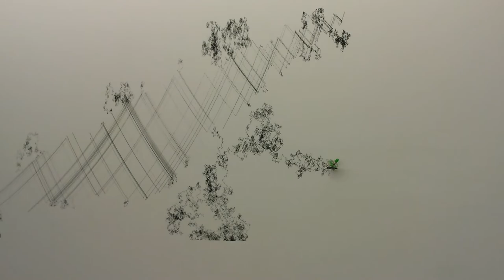TRISTAN PERICH - Sound in bits / àngels barcelona 13.03.15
Tristan Perich's Machine Drawing in process at the exhibition Sound in bits, at àngels barcelona from 11.03.15 until 15.05.15.